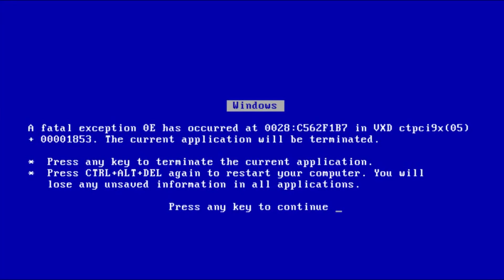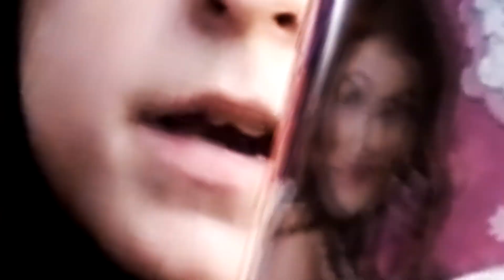[YTP] - YouTuber a Pošahaný Chudák!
Už máš plnú pamäť v mobile kvôli memečkam s mimoňmi? Čo tak si radšej pustiť jedno pripečené ýtepéčko. Na účet podniku bráško.